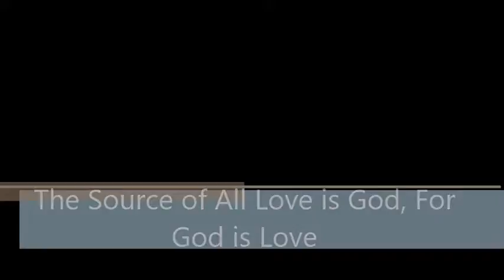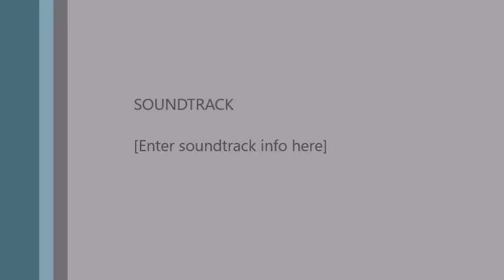God is Love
A Sermon by
Rev. Quentin Henry